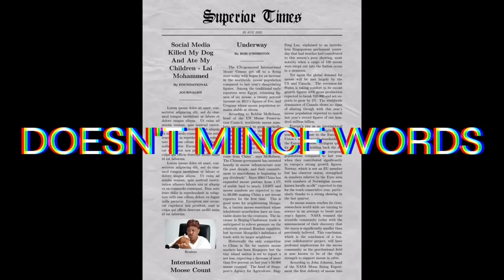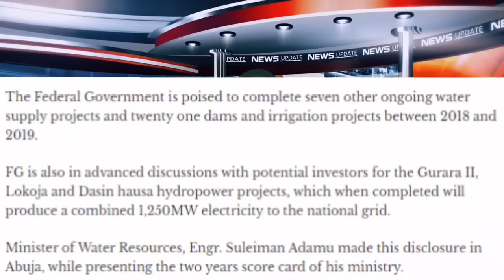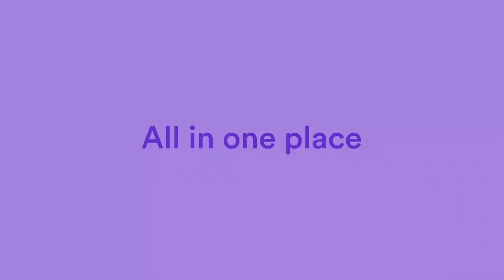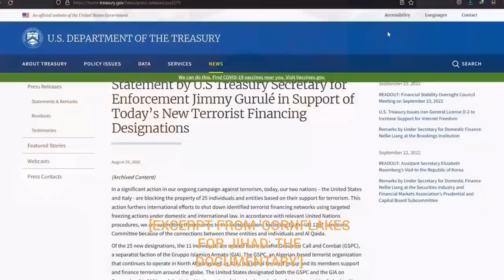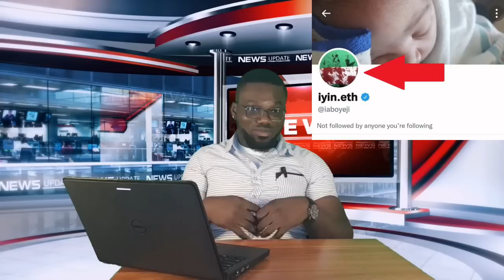The Actual News With David Hundeyin Episode 5: National (Dis)Honours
David does not mince words in an environment where frank, plain talk is a lost art. The Actual News is where he covers the stories that actually matter. Nobody is safe!